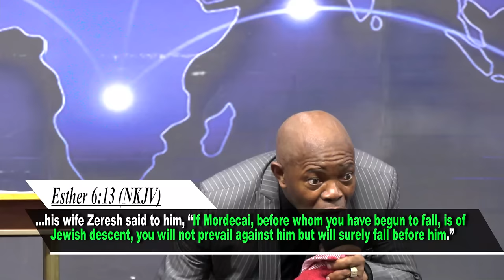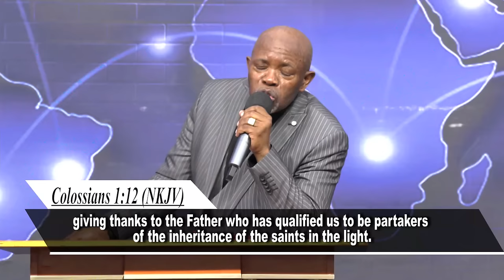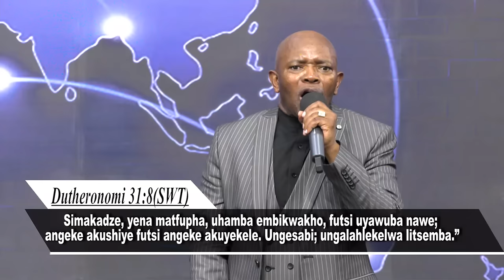KUKHOLWA LOKUCINILE NALOKUPHILWAKO || Apostle Justice Dlamini || Sun 18 August 2024 Live Service